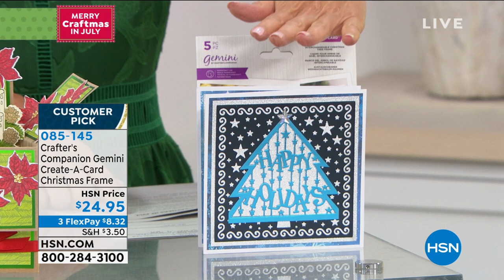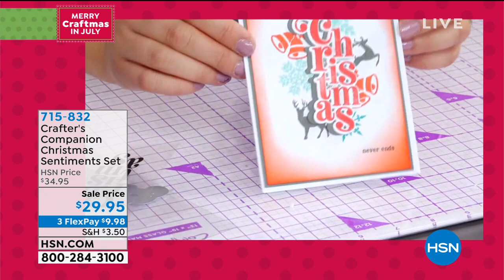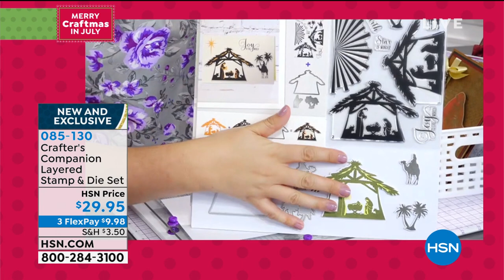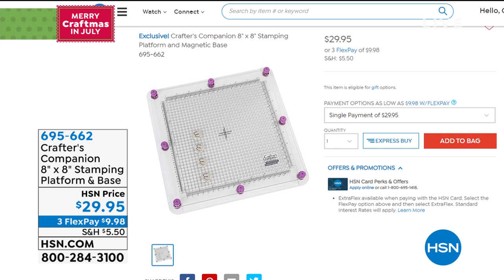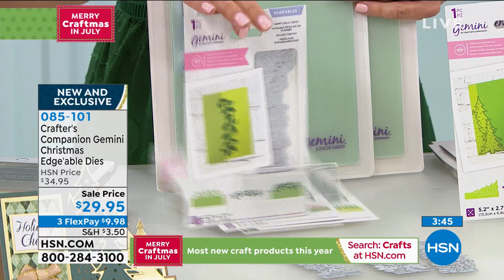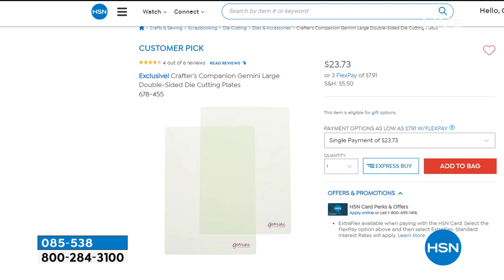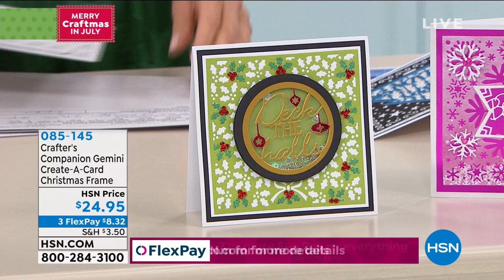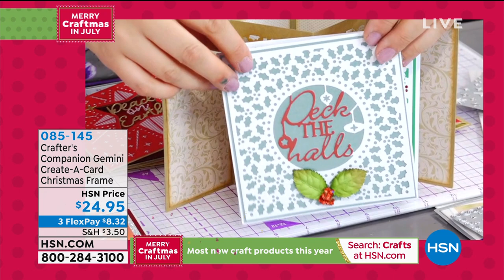HSN | Merry Craftmas - Crafter's Companion 07.14.2020 - 05 PM